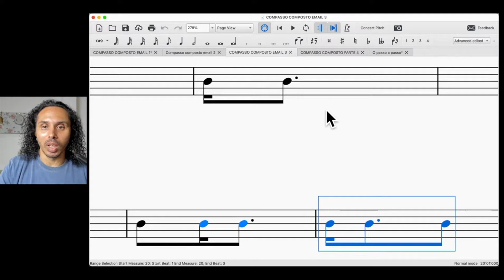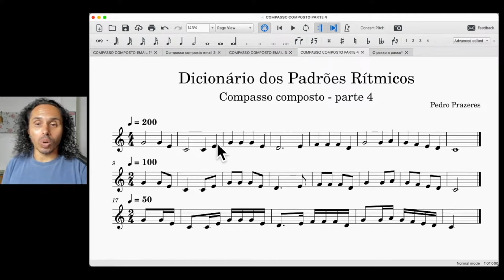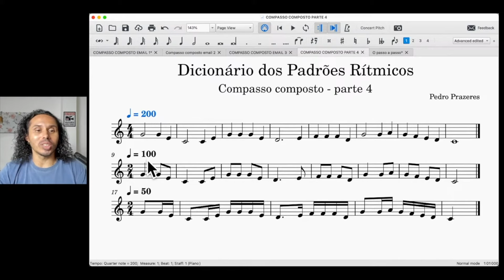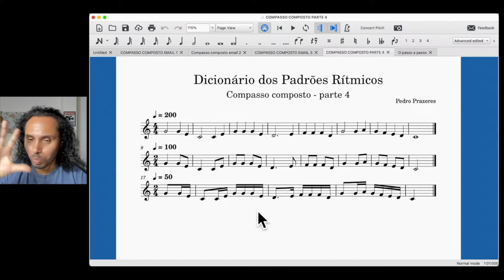253 - O principal segredo da leitura rítmica à 1ª vista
Falando nisso, fiz uma live inteira sobre compasso composto. Se você tem interesse em dominar os padrões rítmicos desse compasso essa aula é fundamental.

Só não dá bobeira porque vai sair do ar.